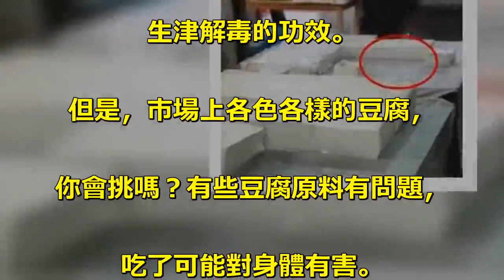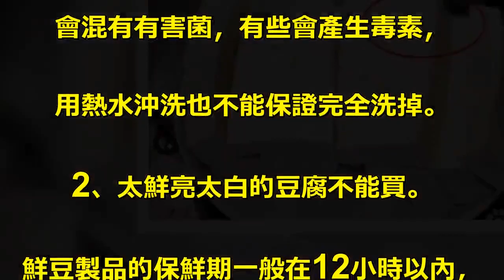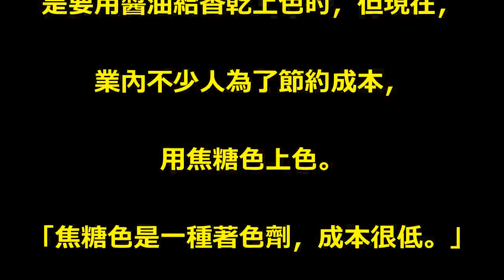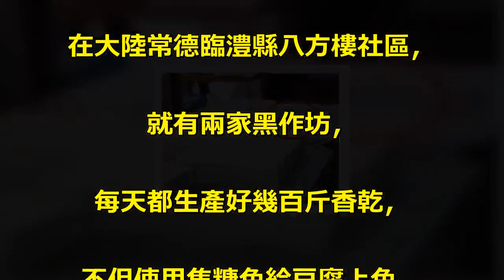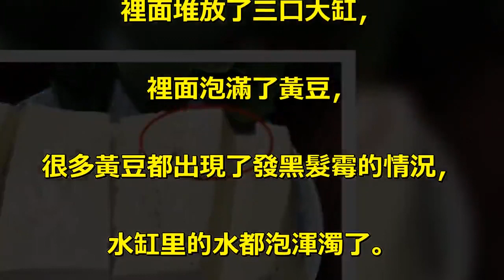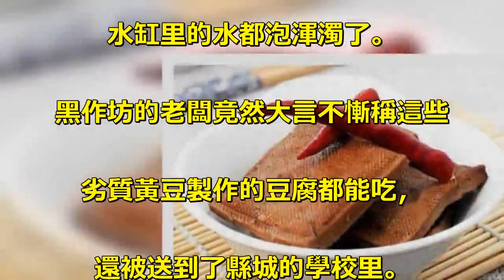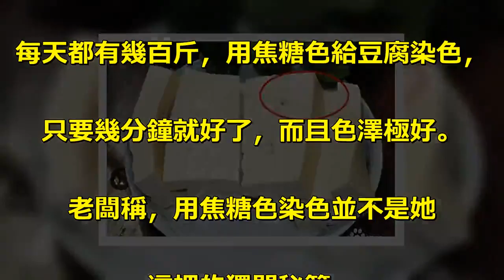豆腐如果有這兩個特徵，千萬別買，尤其是第二個，竟然全部都是······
俗話說：「青菜豆腐保平安」。. 豆腐的養生保健作用，. 在很多中醫書籍中都有記載：. 豆腐，味甘性涼，具有益氣和中、. 生津解毒的功效。. 但是，市場上各色各樣的豆腐，. 你會挑嗎？有些豆腐原料有問題，. 吃了可能對身體有害。. 1、豆腐表面發黏別買。. 豆腐和肉一樣，都是富含蛋白質的食材，. 所以容易在通風不良和溫度較高的. 情況下滋生細菌，而使豆腐變得黏黏的。. 若菌種是純的，則不必擔心其安全性。. 但是居家環境里雜菌多，. 會混有有害菌，有些會產生毒素，. 用熱水沖洗也不能保證完全洗掉。. 2、太鮮亮太白的豆腐不能買。. 鮮豆製品的保鮮期一般在12小時以內，. 在高溫的天氣里，. 不到2小時就會打滑變臭。. 「為了保鮮防腐，一些商販就會往浸. 泡豆製品的水裡添加福爾馬林。. 」看起來豆腐白白嫩嫩。. 除了防腐，還存在這樣的隱患，. 按傳統的工藝，. 是要用醬油給香乾上色的，但現在，. 業內不少人為了節約成本，. 用焦糖色上色。. 「焦糖色是一種著色劑，成本很低。」. 但其對身體是有危害的。. 案例：. 豆腐香乾是很多人喜歡吃的一道小菜，. 而傳統工藝熏制的柴火香乾和滷水. 香乾又更受青睞。. 但有的黑心商家為了追逐利益，. 圖省事偷工減料，違規使用添加劑。. 有市民舉報，. 在大陸常德臨澧縣八方樓社區，. 就有兩家黑作坊，. 每天都生產好幾百斤香乾，. 不但使用焦糖色給豆腐上色，. 加工豆腐的原材料也是發霉變. 質的劣質黃豆。. 每天早上八點左右，. 常德臨澧縣安福鎮八方樓社區就會. 開始冒出兩股濃濃的黑煙，. 這裡就是豆腐加工的作坊。. 作坊里沒有任何證件，. 裡面堆放了三口大缸，. 裡面泡滿了黃豆，. 很多黃豆都出現了發黑髮霉的情況，. 水缸里的水都泡渾濁了。. 黑作坊的老闆竟然大言不慚稱這些. 劣質黃豆製作的豆腐都能吃，. 還被送到了縣城的學校里。. 更令人氣憤的是，. 黑作坊不僅用劣質黃豆加工，. 還給豆腐違規「染色」。. 老闆娘告訴記者，. 他們家的豆腐生意特別好，. 每天都有幾百斤，用焦糖色給豆腐染色，. 只要幾分鐘就好了，而且色澤極好。. 老闆稱，用焦糖色染色並不是她. 這裡的獨門秘籍，. 他們挨著的這兩家黑作坊都用焦糖. 色給豆腐染色。. 記者通過多天連夜跟蹤發現，. 大量染色豆腐竟然被送到臨澧縣城的. 一些學校和餐館。. 最後，該黑作坊被質檢部門查處。.